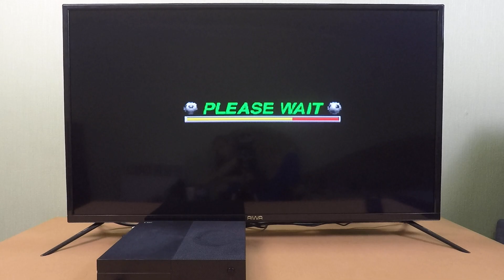Playstation 1 - ISS Soccer PRO 98